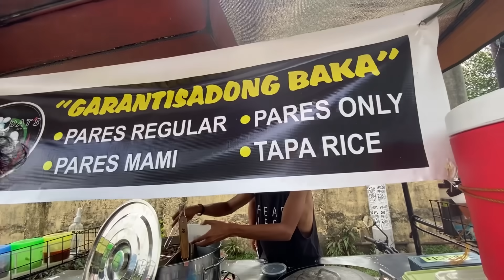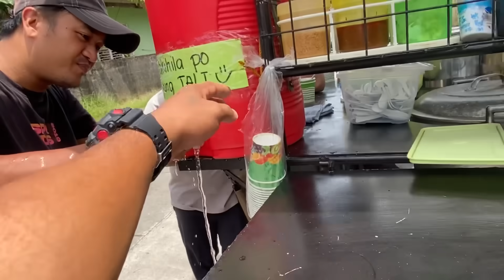EDU HINDI KINAYA SUMABOG? KUYA DAVID NA DULAS BAKIT GANON?